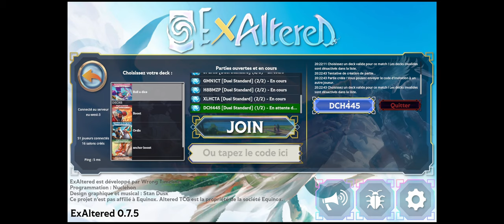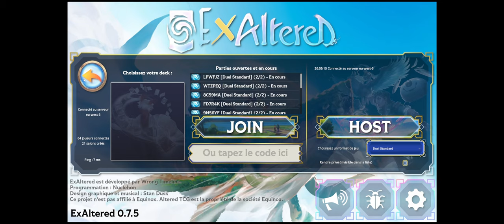ALTERED TCG - LYRA : Construction de deck et duels sur Exlatered // Gameplay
Altered TCG - Construction du deck sur Exaltered

Duels Lyra Vs Ordis et Lyra Vs Muna -- Watch live